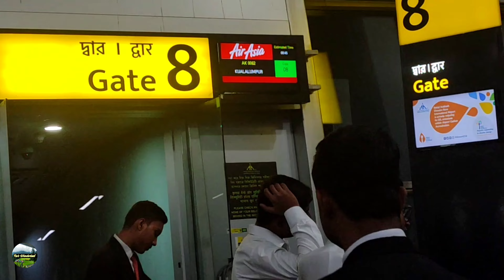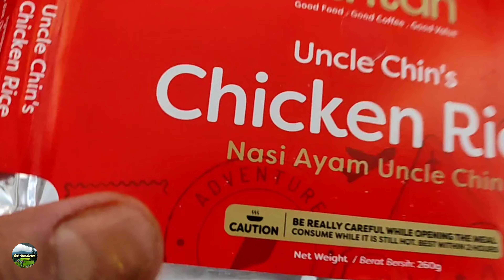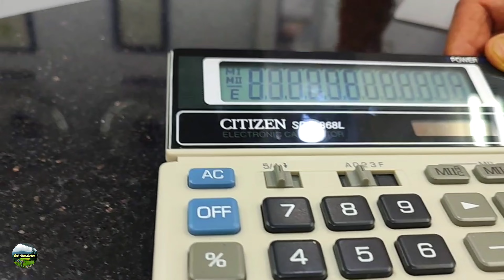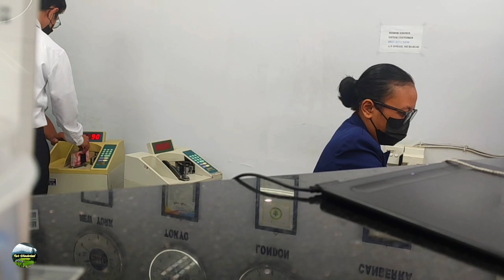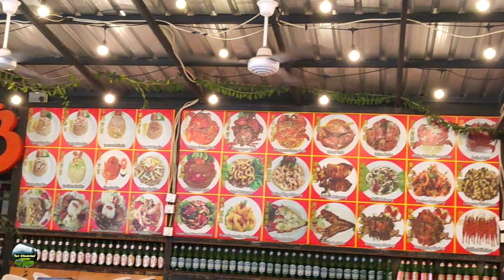Arriving Bali : Our Trip To Bali, Bromo & Borobudur, Part -l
The series,- 'Our Trip To Bali, Bromo & Borobudur' is a document of our tour to Indonesia's Bali and Java .
On 8th October 2023 we arrived Calcutta Airport at 9.30 pm. for our AirAsia flight to KUALALAMPUR. After depositing checking luggage and collecting boarding pass, we went to Emmigration counter, showed our passport and return flight ticket for Emmigration date stamp on passport. Then cleared security check and took seat near our schedule Gate no. 8.
Sitting there we filled up the Electronic Custom Declaration Form of Indonesia online from the giving personal details of name, email, passport no., date of birth, hotel address, place and time of arrival, flight no and ticking some statutory declarations. On submitting the details a QR code appeared which is to be shown at Bali for Immigration clearance there.
 Arriving KUALALAMPUR we had another minor security check of our hand baggage for transit passangers. Then we boarded another flight of AirAsia for Bali.
 Arriving at Bali Airport we had to pay 33 US DOLLAR per head as visa fee. Then we proceeded to Immigration counter, where a part of the visa fee receipt was pasted on a page of the passport and stamped as Immigration cleared. Then we collected our check in luggage from the belt and arrived at custom clearance gate and showed the QR code received earlier. After clearing all these formalities  we made a whatsapp call to our car driver using the airport wifi. Then we started for Kuta. On the way we exchanged our money at Bmc, Kuta, collected local Sim card, took lunch at a nearby food court and then arrived at our hotel. After getting fresh we set out to visit Nusa Dua and Uluwatu Temple.